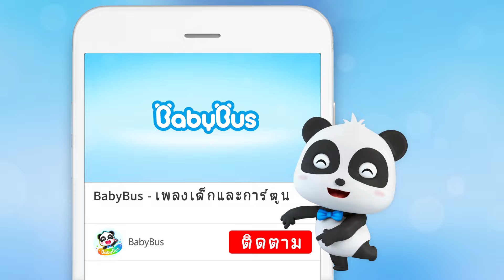น้ำผลไม้สุดแสนจะอร่อย | โดนัททั้งสิบอัน | เพลงเด็ก | เบบี้บัส | Kids Song | BabyBus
ไม่มีอะไรดีไปกว่าชาดหาดสุดสวยและน้ำผลไม้รสชาติเยี่ยมที่จะทำให้เราสดชื่นไปทั้งวัน

00:00 น้ำผลไม้สุดแสนจะอร่อย
02:33 หมาป่าหิวโซตามล่าโดนัทน้อย
05:14 รถตำรวจช่วยเอาของมาส่ง
08:42 ทีมดับเพลิงสุดแกร่ง
11:32 พิซซ่าจอมเกเร
14:01  รถพยาบาลมาช่วยแล้วจ้า
16:53  รถขยะมาจัดการเศษขยะแล้ว
18:49 ตู้กดอาหารแสนอัจฉริยะ
21:42 แฮมเบอร์เกอร์จอมซนทั้งสี่
24:48 หุยนต์เติมน้ำมันสุดเท่